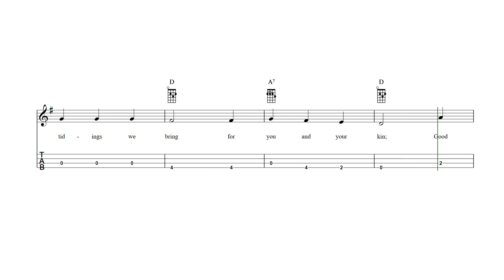We Wish You a Merry Christmas Baritone Ukulele Tab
We Wish You a Merry Christmas - Baritone ukulele sheet music and tab with lyrics and chords.